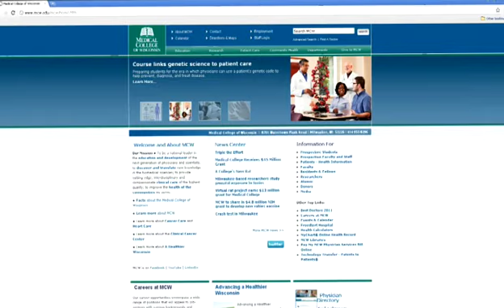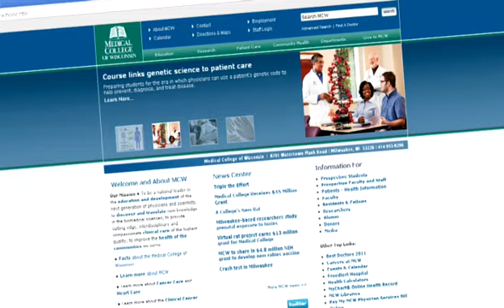WisBusiness.com: The Show Episode 51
The roller coaster summer ends with WisBusiness.com: The Show, Episode 51. Tom Still explains why one bad jobs report idn't the "end of the world". In the WisBusiness.com Stock Report, Ethanol Subsidies and take center state while the Medical College of Wisconsin shines.Finally Team Companies' Mike Wicker joins Liz Schrum to talk data.